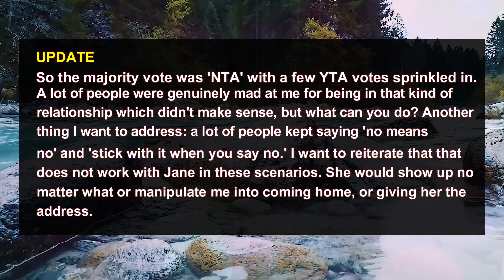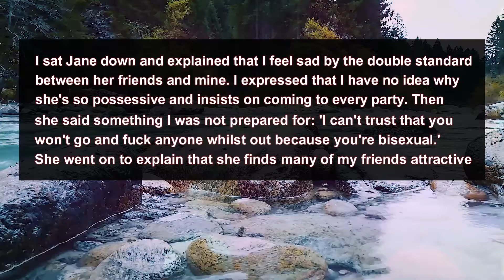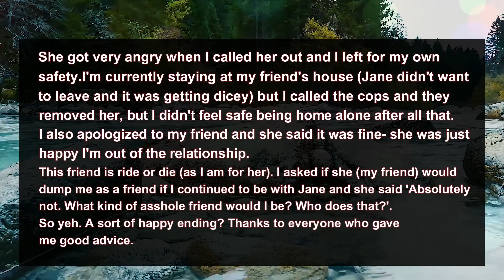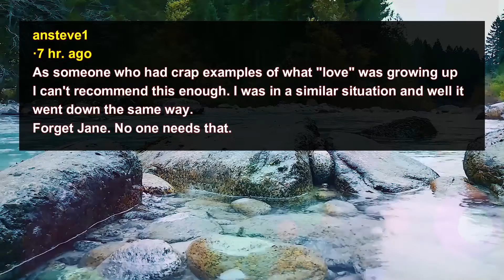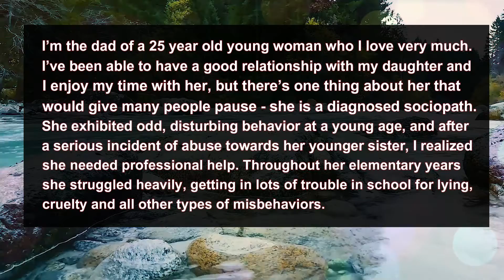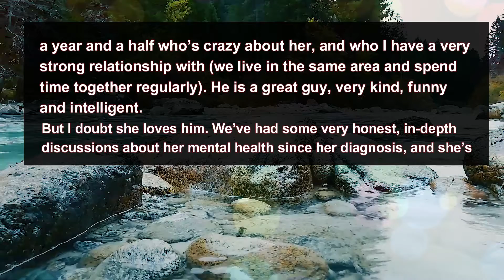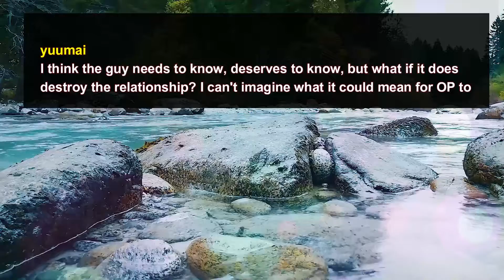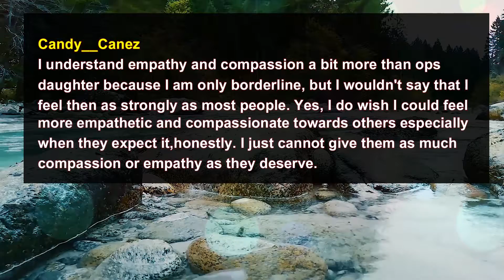UPDATE AITA for telling my girlfriend she ruined my night by insisting she comes along |Life Stories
1ST STORY
AITA UPDATE: AITA for telling my girlfriend she 'ruined' my night by insisting she comes along?

2ND STORY
AITA for wanting my daughter’s boyfriend_soon-to-be fiance to know her dark secret before